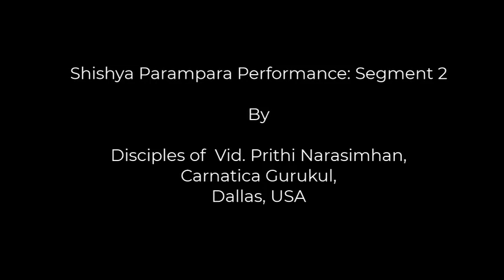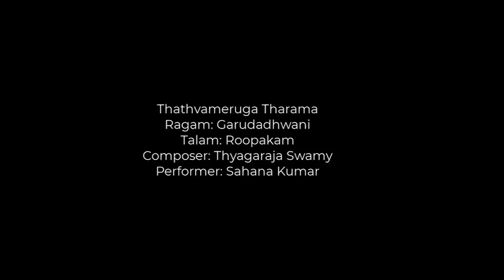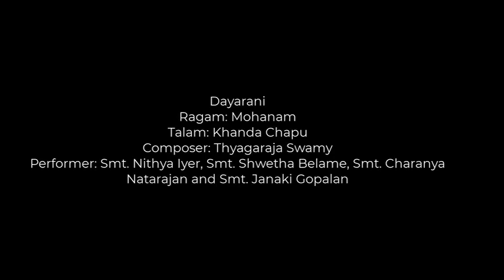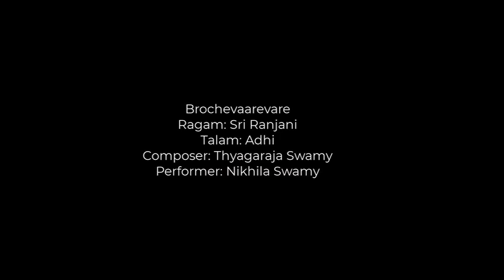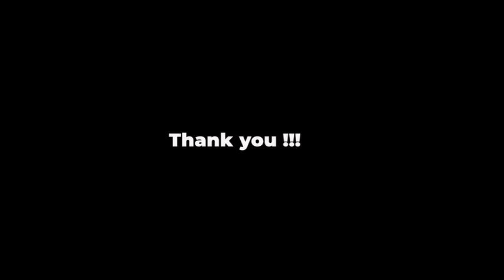Homage to Mysore Sri Vasudevacharya 200 Discpl of Vid Prithi Narasimhan, Carnatica Gurukul Dallas TX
We welcome you all for Carnatic music of Disciples of Vid Prithi Narasimhan, Carnatica Gurukul, Dallas TX

Segment 2 -  ( Day 2 of 3 )

Vid Smt Prithi Narasimhan
Smt Prithi is a Carnatic vocalist based in Dallas, Texas, USA. She is a senior disciple of KalaimamaniVidwan Shri. K.N.Shashikiran and VidwanChitravina Shri P.Ganesh, the popular Carnatica Brothers duo. She has been under the tutelage of Shri K.N. Shashikiran since 2011 and is continuing to receive advanced training from him who has taught her several Varnams, Krithis, Voice Culture and Improvisation Techniques. She has performed many concerts all over the USA and India, including the coveted Chennai December Music Season. Since 2016, she has also been honing her skills under the mentorship of the Vidwan Chitravina Shri. P. Ganesh. Prithi has also learnt Western Classical and Voice Culture techniques.
Prithi continues to actively perform in USA and India. Her concerts have been received well and her December season concert for Paddhathi music festival in 2018 was reviewed positively in Dinamalar. Her concert for Kovaiyil Thiruvaiyaaru in 2018 was telecast in Pudhu Yugam TV. She was also featured in an interview by News18 channel in the Margazhi season segment, a program in which many leading artists are interviewed to share their musical journey.
Encouraged by her guru Shri K.N.Shashikiran, she started teaching music to young children since 2013 and today she is a very sought after guru in Dallas. Her guru has christened the school as Carantica Gurukul and with his blessings she trains several students. Some of her students have also started performing in the USA and Chennai music season. They have also been a part of the "Carnatic Symphony" program conducted by Prithi's Guru Shri. K.N. Shahsikiran in Cleveland Thyagaraja Aradhana festival and Prithi has been a lead vocalist in this program since 2016. She has trained several children to participate in this program, served as the coordinator for this program and lead the vocals in the live performance. She also conducted the Sangeet Symphony with her guru Shri K.N.Shashikiran in Raleigh, North Carolina in 2017 and the Carnatic Harmony program in the Cleveland Thyagaraja festival in 2019.
She recently was honored with the "DroneAcharya" award for excellence in Carnatic vocal teaching by Vidwan Shri. K.N.Shashikiran. Prithi was also presented an award for her service to Carnatic Music by Cleveland Sundaram sir in 2015 in the Sangeet Samraat series. Her passion for music enabled her to start  free educational program called “Vidhyadhanam” through which she shares instructional videos to learn the treasures given to us by the saint composers of this art. Prithi’s goal is to make Carnatic music a common name among a wider audience and she has also been working on Carnatic Fusion projects and has worked with Indian film/ western music composers on innovative fusion projects.
She is very active in the Dallas music community and organizes many programs and collaborates with local teachers and artists. While music is her passion, she is also a Cyber Security professional. She holds an undergraduate degree in Computer Science and Engineering (University Ranker with Distinction) and a Masters degree in Management and Systems from New York University, one of the top schools in the USA. She is a faculty in the University of Texas at Dallas and teaches in the Management school.